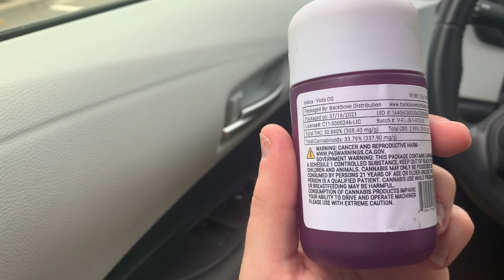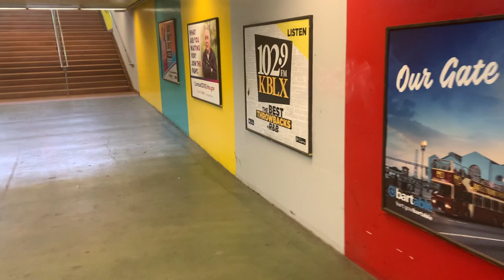Viola Cannabis Review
Welcome Back! To High Area reviews. EPISODE #37. In this video we will be reviewing the Viola Cannabis brand by Al Harrington. We will also be doing Vlog at the Warriors Game. Go Dubs!!!

Time Stamps:

0:00- Intro
0:06- Intro to Episode #37 Viola Cannabis
1:25- Opening Jar
1:55- Oracle Arena
3:22- Warriors Highlights
4:14- Viola Review
10:29- Chase Center
10:52- Before going into the Arena Blinkers
11:04- Chase Center
12:20- Munchies
12:29- Pregame Highlights
13:00- Pregame Blinker
13:16- Warriors Game